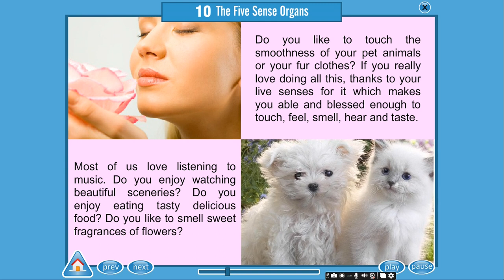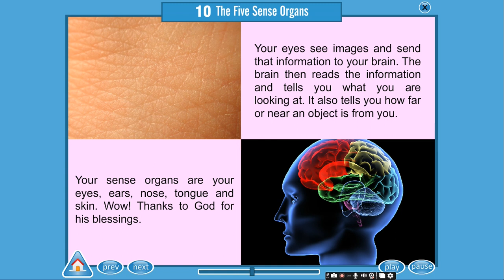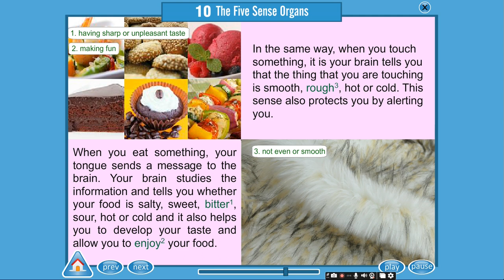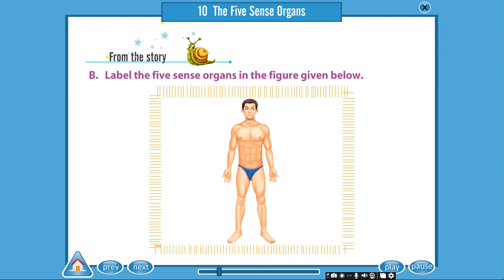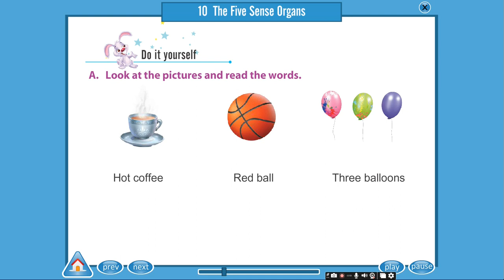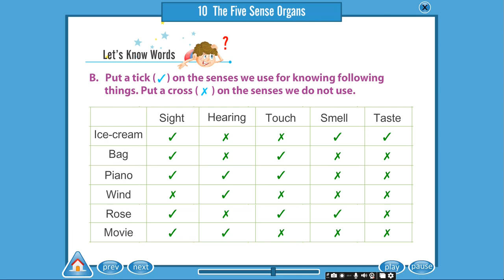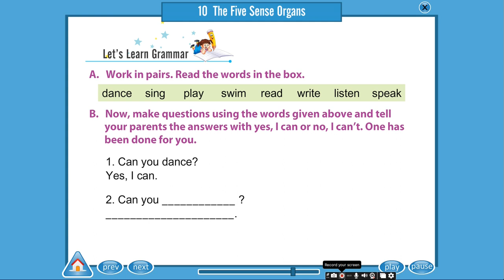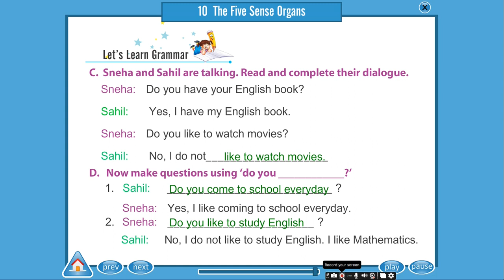ch 13 The five Sense Organs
The five Sense Organs this is for child student to have fun and make knowledge